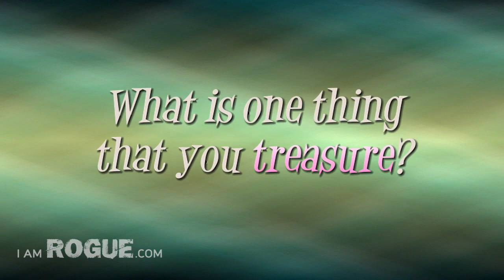TUBETOP: BRITTANI LOUISE TAYLOR IS A PIRATE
RogueTV presents TUBE TOP #9 [Parody Edition]--- featuring the TOP FIVE VIDEOS this week on YouTube hosted by the amazing and awesome Brittani Louise Taylor!

Follow iamROGUE on Twitter!

Like iamROGUE on Facebook!

STARRING:
Brittani Louise Taylor

WRITER:
Brigitte Dale

DIRECTOR/EDITOR:
Damon O'Steen

FILMED BY/ANIMATION:
Nick Ligonis

PRODUCER:
Kendall Rhodes

MAKE-UP/HAIR BY:
Teal Druda

WARDROBE:
Carrie Cramer